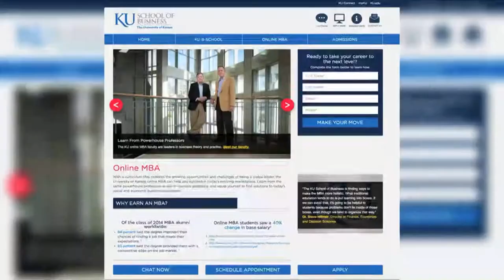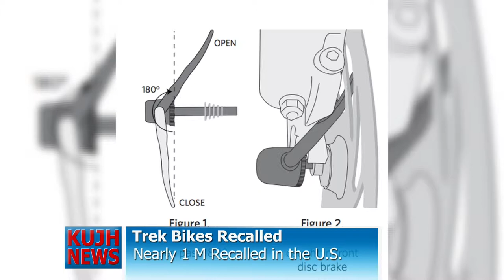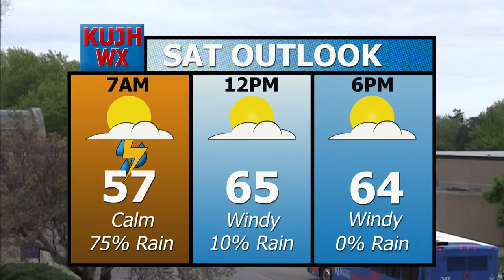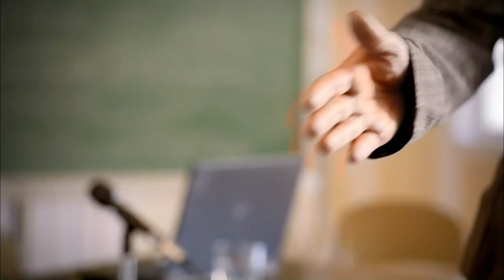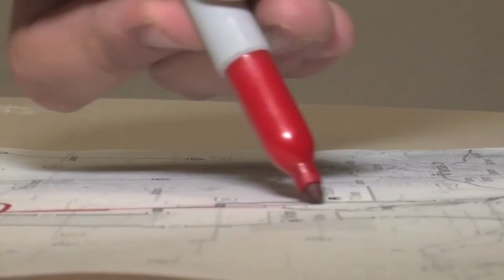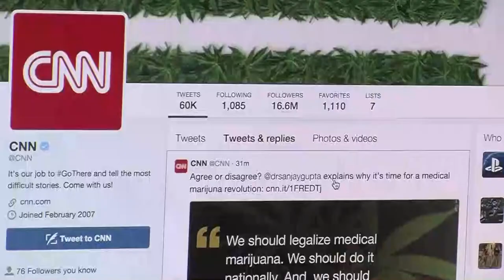KUJH News 4/24/15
Check out Friday's KUJH Newscast in which I made my weather debut.